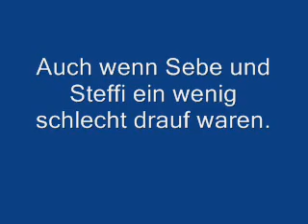Burg Lichtenstein auf der schwäbischen Alb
Ausflug der Fam. Herrmann nach Burg Lichtenstein